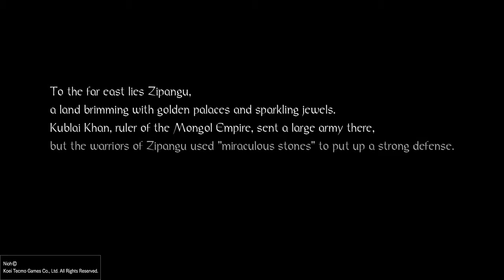Brand new LP so much rage?